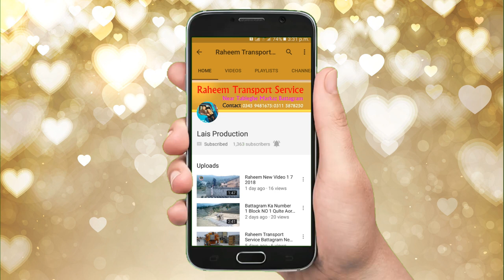The Beautiful Waterfall And Turmeric Plant 9Th/Aug/2018 New Latest Video 2018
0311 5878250